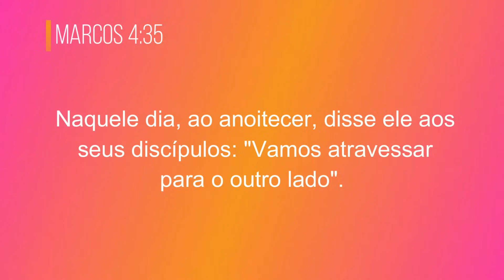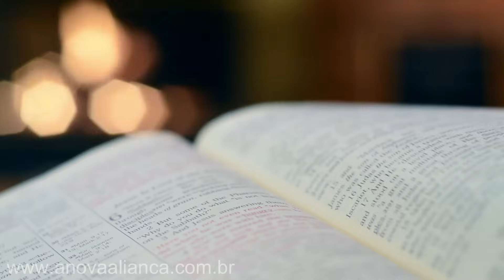O QUE FAZER QUANDO O BARCO ESTÁ AFUNDANDO? || Mensagem Para Mudar a Sua Vida!